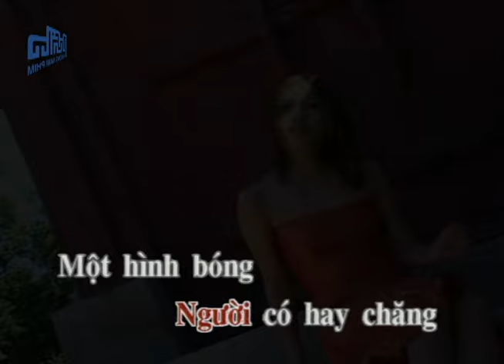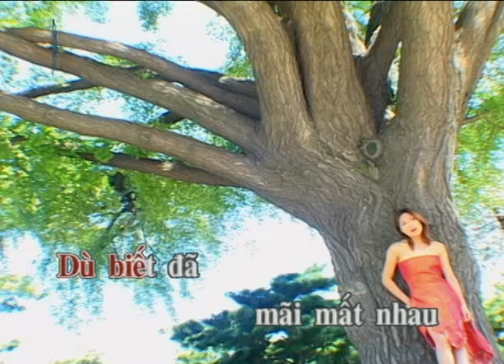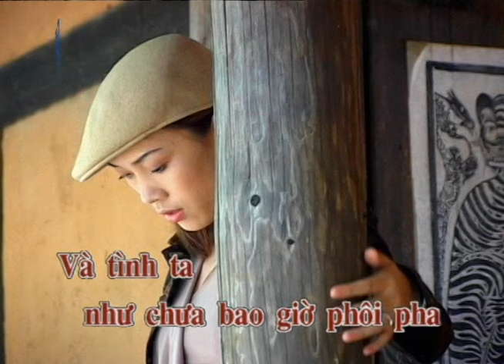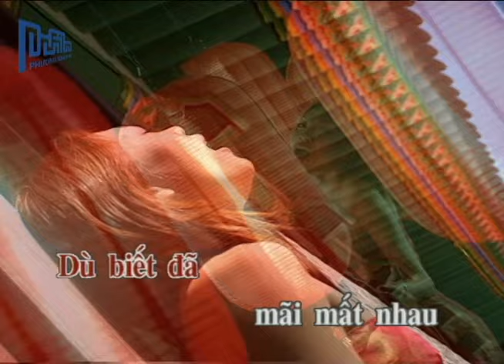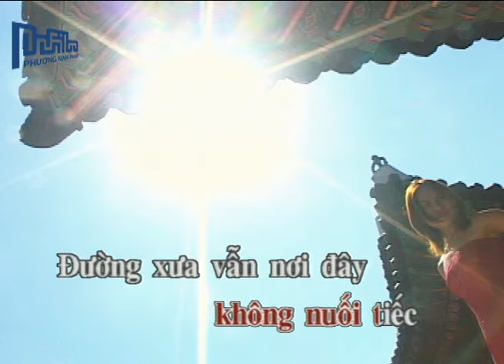MÃI YÊU - MỸ TÂM (KARAOKE)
SÁNG TÁC: MỸ TÂM - NGUYỄN QUANG
CHƯƠNG TRÌNH: MỸ TÂM - MÃI YÊU